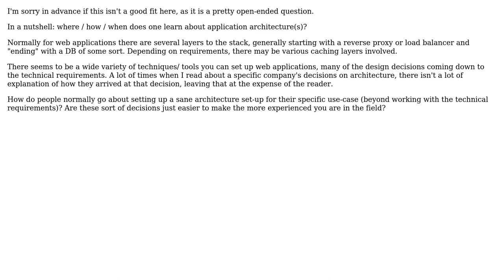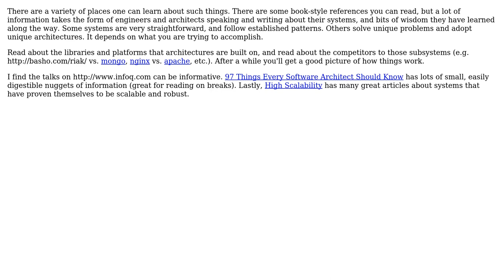Software Engineering: Learning About Different Architecture Set Ups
With thanks & praise to God, and with thanks to the many people who have made this project possible! | Content (except music & images) licensed under CC BY-SA | Music | Images & others | With thanks to user Randall Cook user Doc Brown user AlbertEngelB and the Stack Exchange Network Trademarks are property of their respective owners. You are responsible for your own actions.